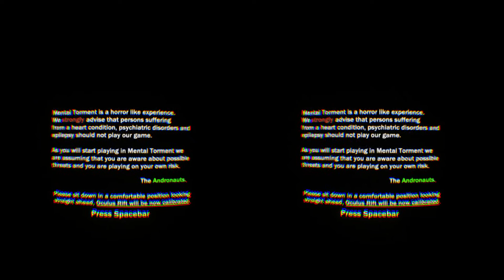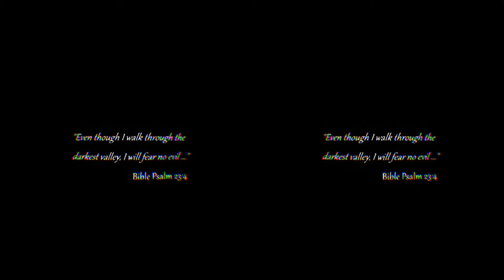Mental Torment: Episode 1 Oculus Rift DK2 Gameplay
One of the best Game/Demo for DK2 atm. :)

Intel 4770k 4.5Ghz
Maximus Formula VI
SLI EVGA GTX 980 SC @1542
16GB RAM 2400mhz
256GB SSD
Asus PG278Q G-sync 144hz